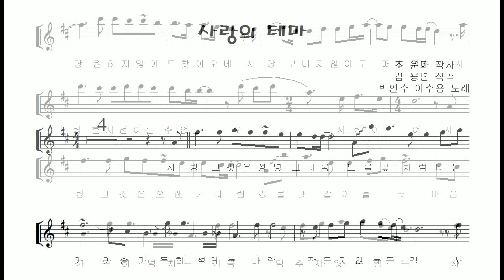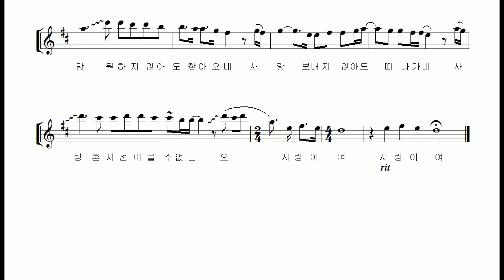박인수 이수용 "사랑의 테마 (Theme of Love)" 알토색소폰 연주 김은산 Alto Saxophone cover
조운파씨의 아름다운 시와 김용년씨의 작곡인  "사랑의 테마 (Theme of Love)"는  2001년에 방영된 KBS드라마 '새엄마'의 OST로 뮤지컬 가수 박수철씨가 처음 불렀다고 합니다.  2002년에는 박인수, 이수용씨가 듀엣으로 다시 부르며  유명해진 노래입니다.

오늘 연주곡은 오스트레일리아의 시드니에서 음악을 통해 많은분들에게 기쁨을 나누고 계신 Stephan Suh 선생님의 신청곡입니다. 한해를 마무리 하는 연주회에 잘 어울릴만한 곡이 아닐까요~~